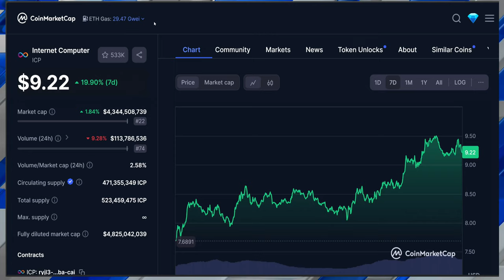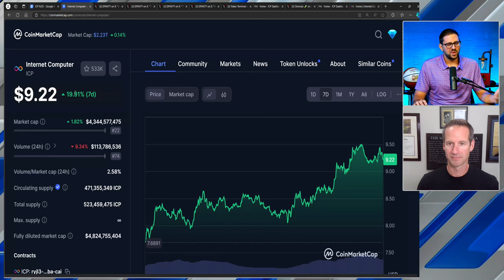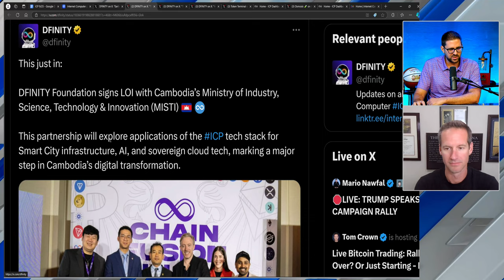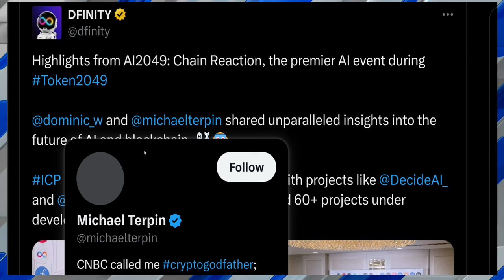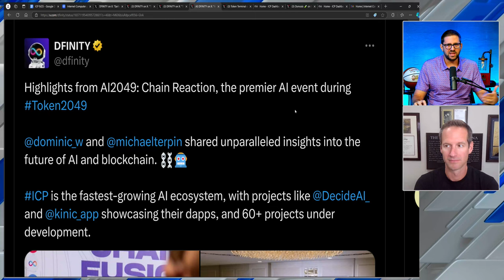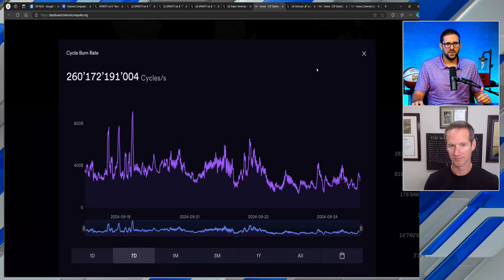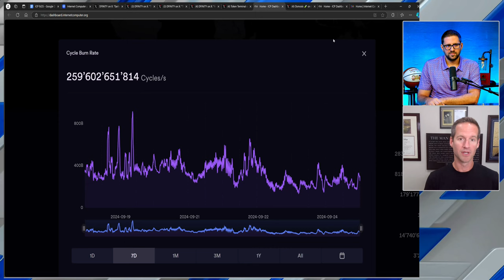The Future of ICP Crypto w/Kyle Langham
Kyle Langham from the Dfinity Foundation joins me to discuss the latest and exciting news around the ICP crypto ecosystem. From Cambodia to Ai, there is a lot happening on the internet computer protocol!